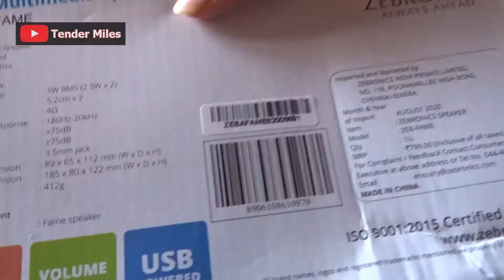Zebronics 2.0 Multimedia Speaker ZEB - FEM Unboxing and Review| In Hindi